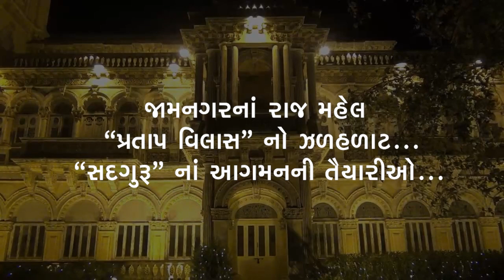જામનગરનાં રાજ મહેલ 'પ્રતાપ વિલાસ' નો ઝળહળાટ... // Pratap Villas Palace - Jamnagar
Video coutesy - Jagat Raval